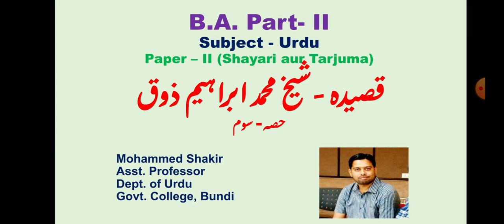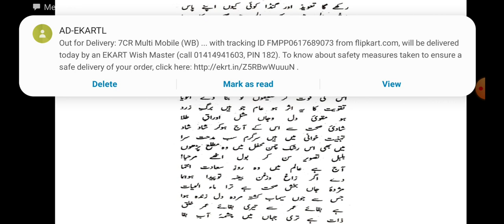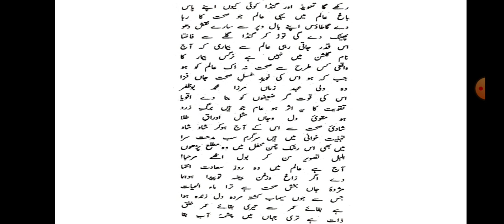BA II Urdu Paper II- Shaikh Mohammad Ibrahim Zauq Part-3